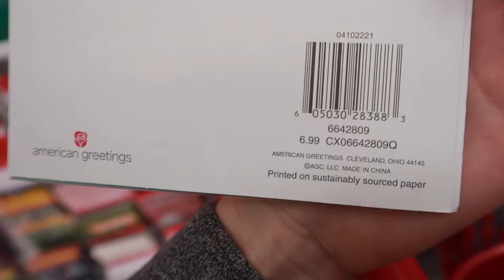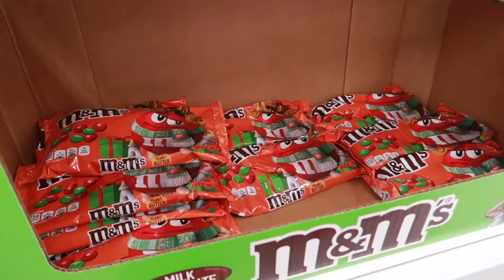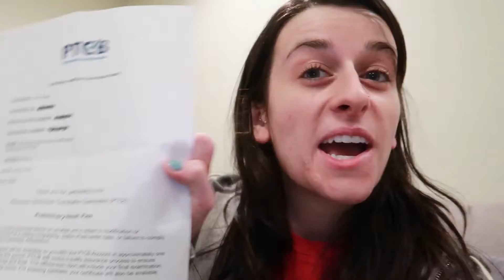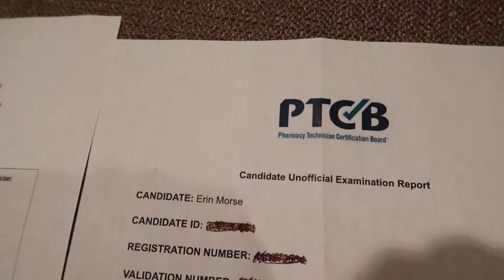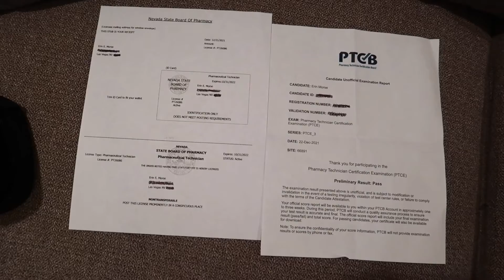I Passed My Pharmacy Technician Nationals Certification (PTCB)!!! Vlogmas Day 23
Hi 👋🏼 Welcome to Vlogmas 2021, Day 23😍🎄🎅🏼❤️ 🙌🏼 I freaking passed my Pharmacy Technician Nationals Certification aka PTCB!!! I seriously can’t believe it! Yesterday, I also finally received my Nevada state pharmacy tech license so I got 2 licenses in 2 days! 😍🙌🏼 all while doing vlogmas consistently everyday this month!
I also give you guys a target haul while you come shop with me & I show you what we celebrated with, Cold Stone Creamery ice cream (I got the Strawberry Blonde)🍦

Have you taken your nationals? If so how did it go for you? Where have you gone shopping the past few days and it has been super busy? Have you ever tried Cold Stone? & did you know they mix it for you??? Let’s chat 💬

• f o l l o w  m y  s i a m e s e  c a t s •

►Shop through Rakuten, it's the best site for earning Cash Back. Get a $40 bonus when you sign up with my invite link and spend $40. It's free!

► Fetch Rewards, an easy way to earn gift cards. Get $2 in Rewards when you snap your first receipt